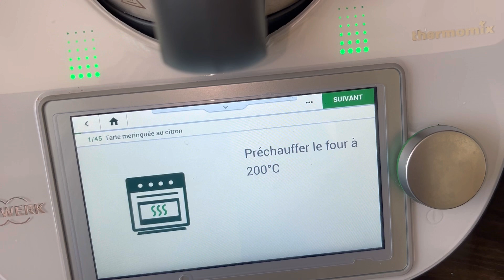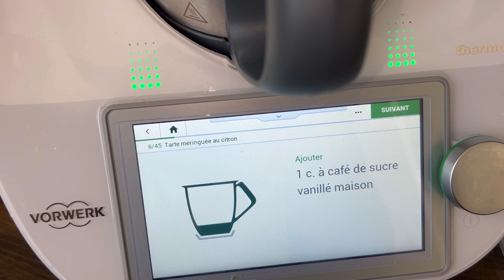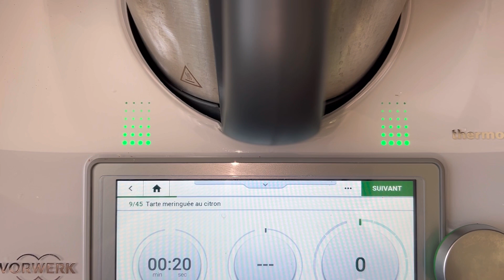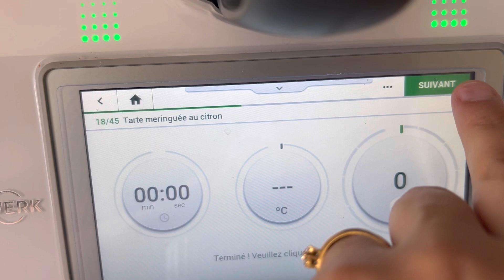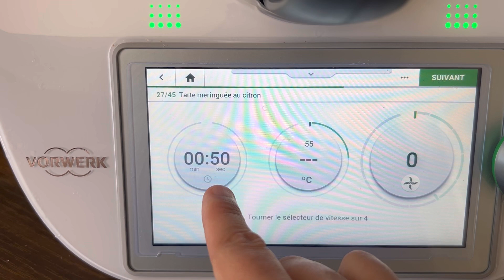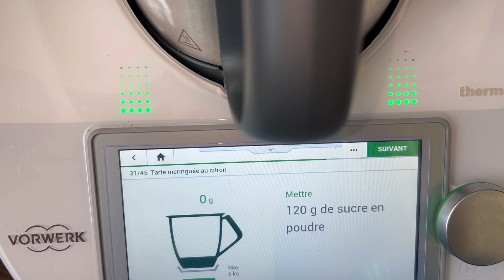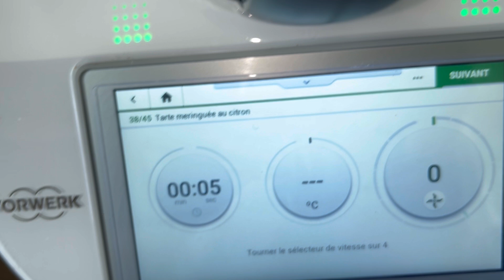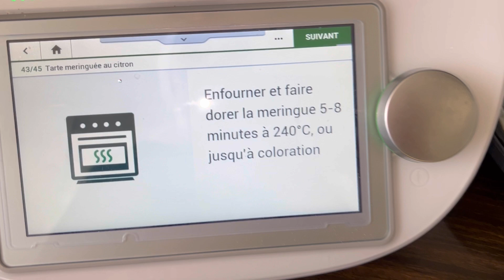Tarte meringuée au citron 🍋 وصفات و شهيوات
Ingrédients:
-- Pâte brisée :
- 75g de beurre coupé en morceaux
- 150g de farine
- 1/2 c à café de sel
- 1c à café de sucre vanillé maison
- 50g d'eau

-- Crème de citron
- 3 citrons jaunes, jus et zeste
- 150g de sucre en poudre
- 60g de beurre, coupé en morceaux
- 2 œufs  entiers
- 1 jaune d'œuf

-- La meringue
- 120g de sucre en poudre
- 3 blancs d'œufs
- 1 pincée de sel

🎀🎀مشروعي الجديد🎀🎀
Soon!

N/a